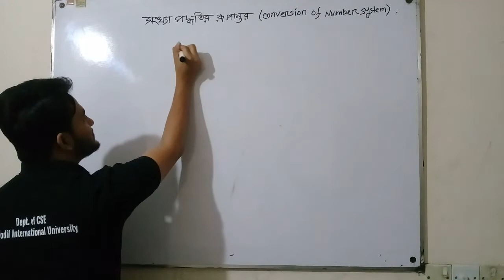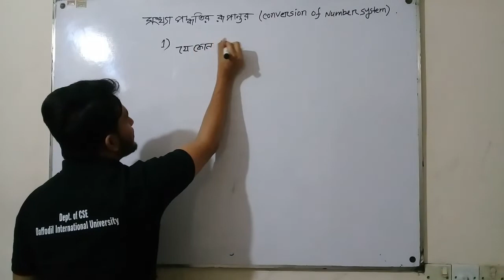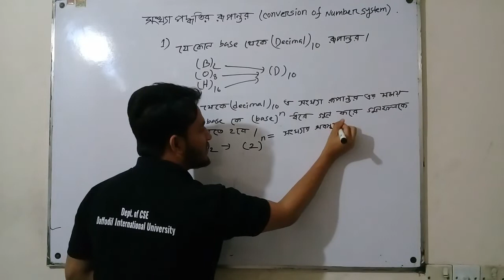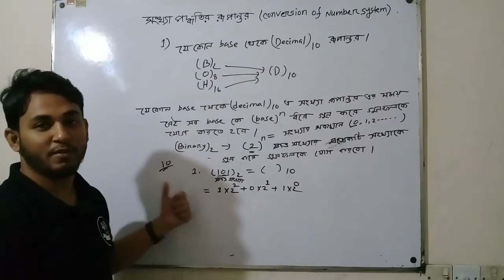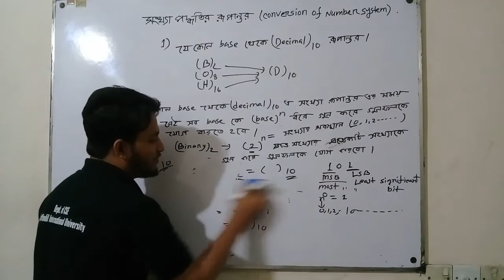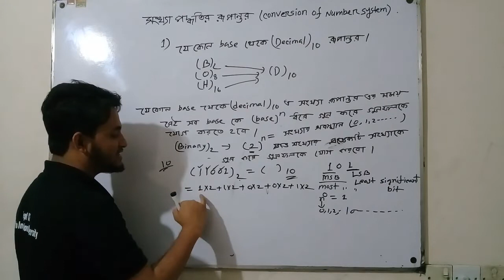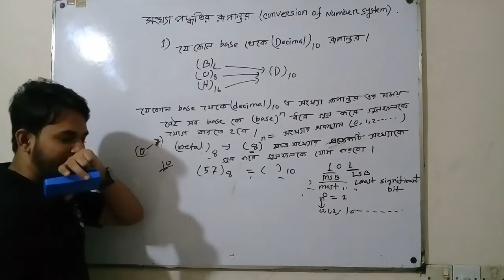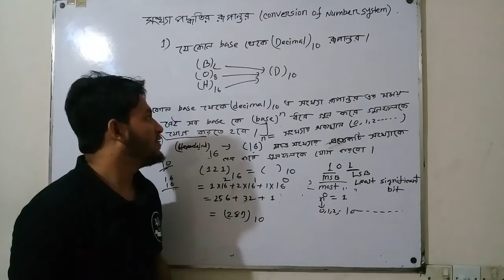ICT (HSC) || 3rd chapter || Lecture 2 || বাইনারি , অক্টাল,হেক্সাডেসিমেল থেকে ডেসিমেল এ পরিবর্তন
এই ভিডিও তে যা আছে  :
১. যে কোন বেস থেকে ডেসিমেল এ পরিবর্তন নিয়ম   -  03.44
২.  বাইনারি থেকে  ডেসিমেল এ পরিবর্তন -  07.02
৩.   অক্টাল থেকে ডেসিমেল এ পরিবর্তন -  07.24
৪.  হেক্সাডেসিমেল থেকে ডেসিমেল এ পরিবর্তন - 15.12